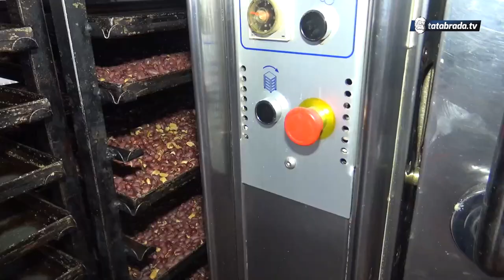Vratio se iz inostranstva, otkupio fabriku i ne razmišlja o napuštanju BIH! - tatabrada.tv